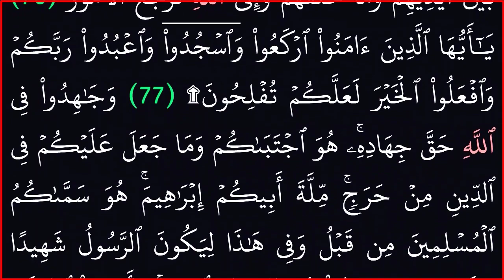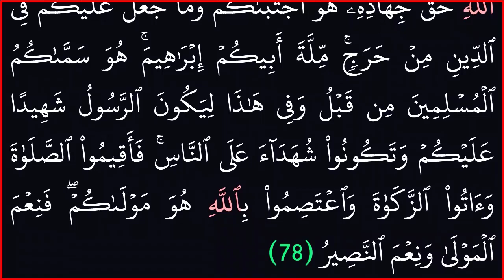|| سورة الحج ||بدون جقوق طبع ونشر|| خلفية سوداء لراحة العينين||